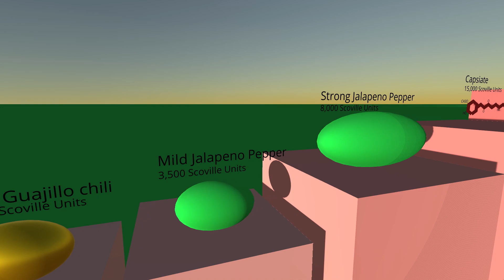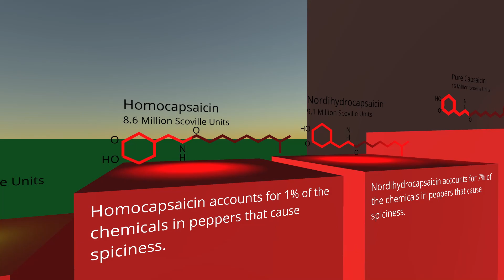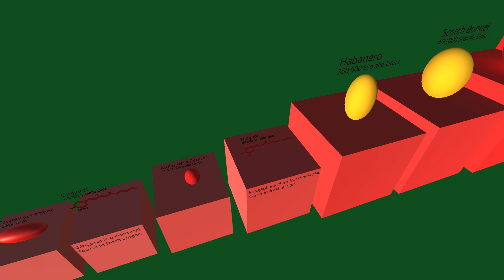Spice Comparison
I'm bored skjdfhdksjafhauysd

This animation was created with Unity Engine.